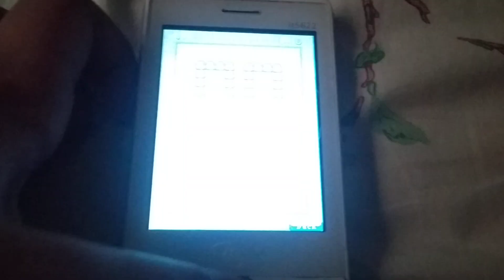Snake collect stars and hit rock